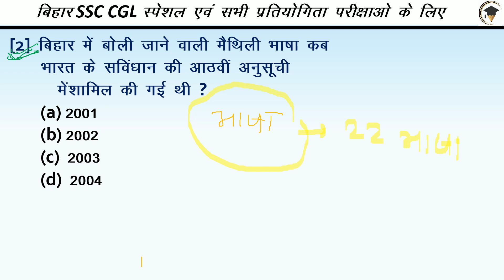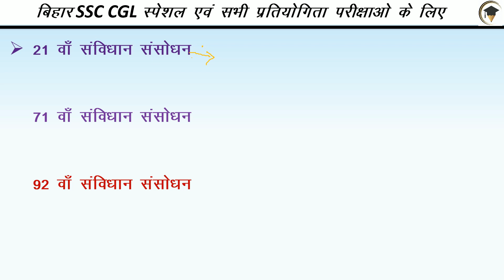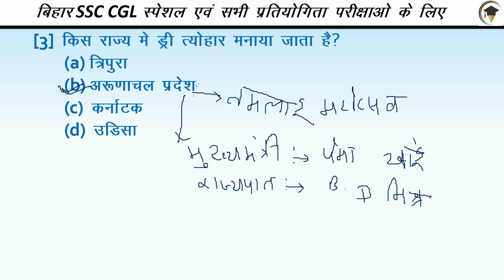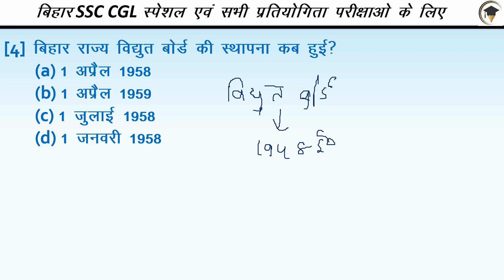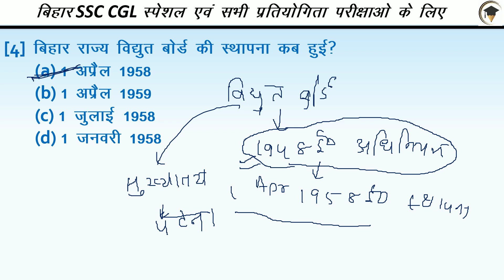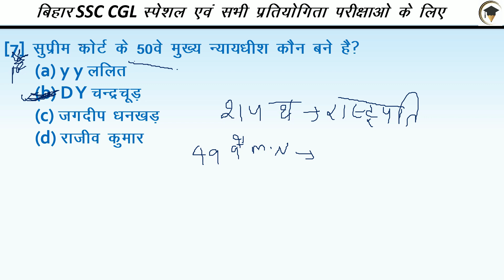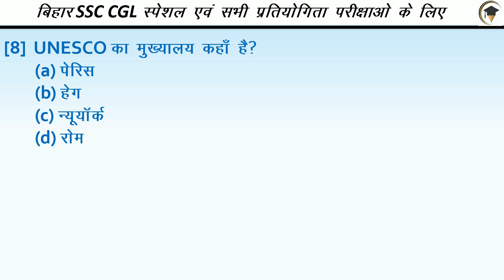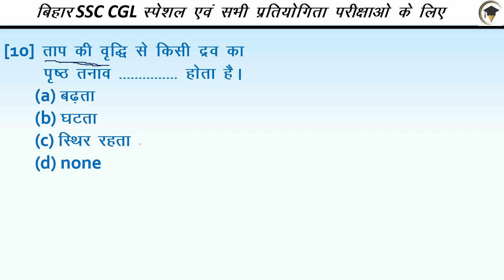SSC CGL Top Questions Discuss | Details | previous year Gk questions by kundan sir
All Important questions discussed which may help you in your upcoming exams.